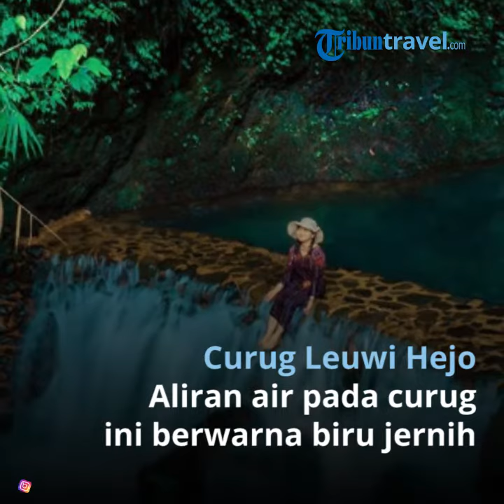7 Air Terjun Dekat Jakarta, Cocok untuk Liburan Tahun Baru 2020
TRIBUNTRAVEL.COM -  Liburan sekolah di tahun baru 2020 akan segera berakhir.

Di akhir pekan besok merupakan momen terakhir menikmati liburan tahun baru 2020.

Untuk itu, kita bisa mencoba petualangan alam menuju air terjun atau curug yang lokasinya mudah dijangkau, terutama bagi teman-teman yang tinggal di daerah Jakarta.

Ternyata di sekitar Jakarta juga ada air terjun yang menawarkan pemandangan yang indah dan petualangan yang seru untuk mencapai air terjun ini.

Penasaran? Wah, air terjun atau curug mana saja yang lokasinya dekat Jakarta?

1. Curug Parigi, Bekasi

Air terjun ini berada di perbatasan Kabupaten Bogor dan Kota Bekasi, tepatnya di Jalan Pangkalan 5, Kampung Parigi, Kecamatan Bantargebang, Kota Bekasi, Jawa Barat.

Namun, teman-teman yang ingin datang ke curug ini harus menyediakan waktu di perjalanan lebih banyak, mengingat kondisi jalan menuju curug ini cukup macet.

Jika dari arah pintu Tol Bekasi Barat, teman-teman ambil jalan menuju Jalan Raya Narogong, kemudian belok ke Jalan Pangkalan 5.

2. Curug Leuwi Hejo

Leuwi dalam bahasa Sunda artinya relungan atau sebuah kolam, sedangkan hejo berarti hijau.

Bukan berarti airnya berwarna hijau, teman-teman. Justru aliran air pada curug ini berwarna biru jernih.

3. Curug Barong

Setelah menuju Curug Leuwi Hejo, jangan langsung pulang karena masih ada Curug Barong yang berada satu lokasi.

Di Curug Barong, terdapat air terjun dengan ketinggian sampai tujuh meter, lo, teman-teman.

Selain itu, juga terdapat banyak batuan-batuan dengan tekstur unik dan kualitas air yang masih jernih.

4. Curug Leuwi Lieuk

Lokasi ini berada cukup jauh, sehingga disarankan menggunakan kendaraan pribadi untuk menuju curug yang berada di Bogor ini.

Dari Tol Jakarta, teman-teman bisa keluar di pintu tol Sentul Selatan dan mengarah ke Perumahan Sentul City hingga ke Simpang Jungle Land.

Kurang lebih perjalanan yang harus ditempuh dari persimpangan tersebut membutuhkan waktu sekitar 30 menit.

Curug ini berbeda dengan curug lainnya karena aliran airnya diapit oleh dua tebing tinggi, menambah sejuknya suasana dekat air terjun.

5. Tujuh Air Terjun di Cilember
Curug Cilember di Desa Jogjogan, Kecamatan Cisarua, Kabupaten Bogor.

Masih dari daerah Bogor, terdapat tujuh air terjun dari jeram yang pendek hingga ke jeram tertinggi mencapai 40 meter.

Namun, letak air terjun ini tersebar di obyek wisata Curug Cilember, tepatnya di Desa Jogjogan, Kecamatan Cisarua, Kabupaten Bogor.

Jangan khawatir, teman-teman, Curug Cilember ini sudah dilengkapi dengan fasilitas lengkap, mulai dari MCK, pos jaga, hingga ruang informasi.

Selain itu, ada juga tempat berkemah di antara pohon pinus dan cemara. Keren sekali, kan!

6. Curug Cigamea

Letaknya di Desa Gunungsari, Kecamatan Pamijahan. Untuk menuju ke sana bisa melewati jalur utama, Leuwiliang.

Curug Cigamea memiliki pemandangan yang indah dan akses yang tidak begitu sulit, sehingga masih mudah dijangkau oleh pengunjung.

7. Curug Sawer

Kalau air terjun yang satu ini berada di kawasan wisata Situ Gunung, Sukabumi, Jawa Barat.

Curug Sawer ini cocok sekali sebagai obyek wisata untuk keluarga karena akses untuk menuju ke air terjun ini cukup mudah.

Teman-teman hanya perlu melewati jembatan gantung dari Situ Gunung dan jalur jalan kakinya pun juga sudah terbuat dari beton sehingga lebih aman untuk anak-anak.

Artikel ini telah tayang di Tribunjakarta.com dengan judul Daftar 7 Air Terjun Dekat Jakarta, Cocok untuk Liburan Awal Tahun Baru 2020

Editor: Kurniawati Hasjanah